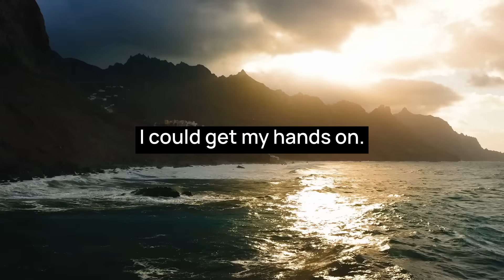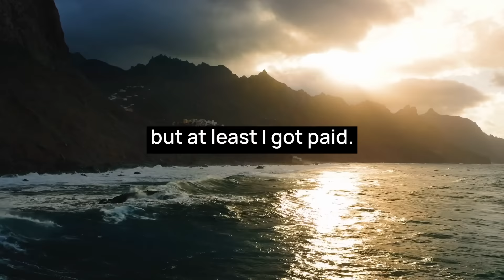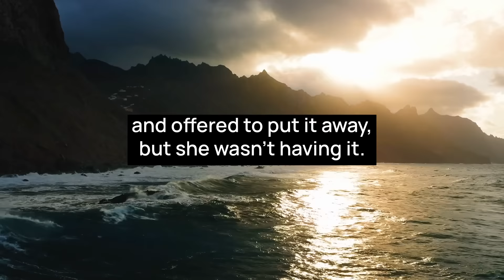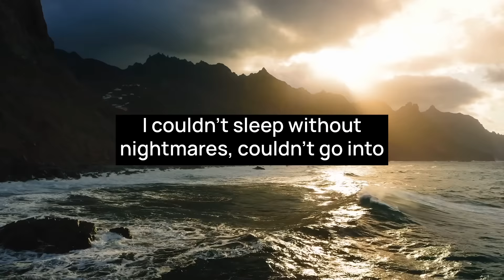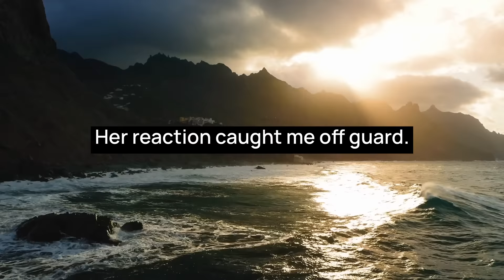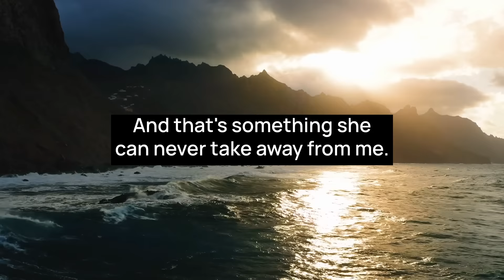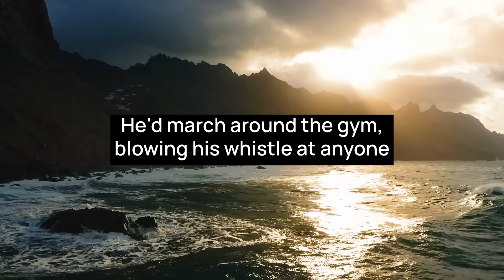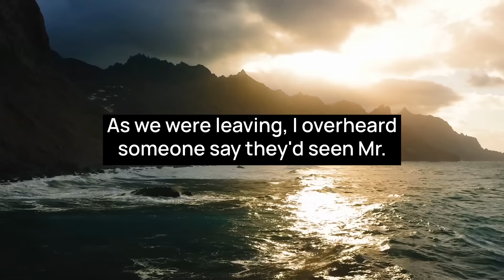ENTITLED TEACHER LOCKS CLAUSTROPHOBIC KID IN CLOSET LEADING TO PANIC ATTACK! GETS BEATEN UP & FIRED!